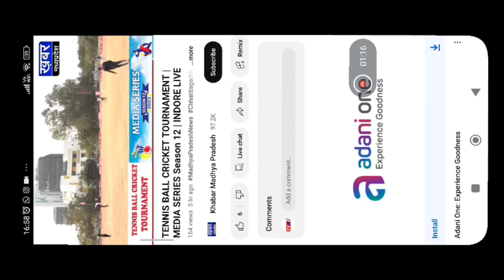क्रिकेट की कामेंटरी ओर हम मिडिया सिरिज 12 में अग्निबाण बना विजेता ।